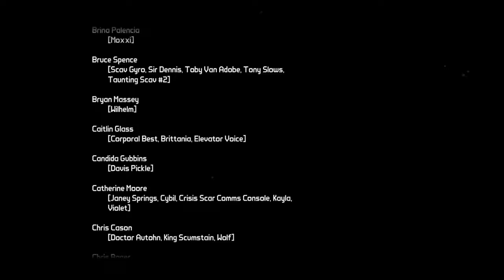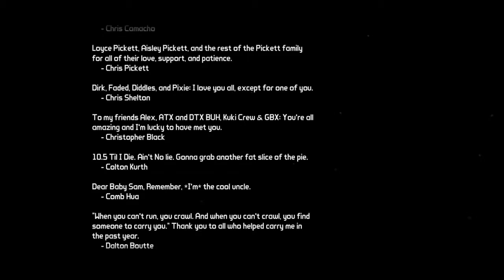Borderlands: The Handsome Collection THE PRE-SEQUEL parte 36 EL Principio del fin FINAL